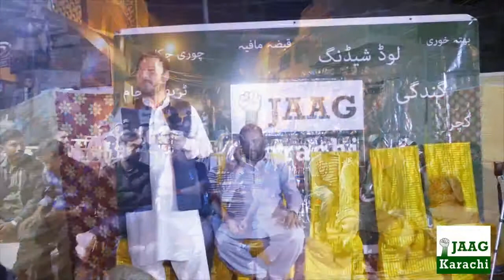Indus Mehran Malir Colony Karachi General Workers Meetings PART 1 | Jaag Karachi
president jaag karachi indus mehran malir colony general workers  meetings PART 1
Shaoor Aagahi Program indus mehran malir colony general workers